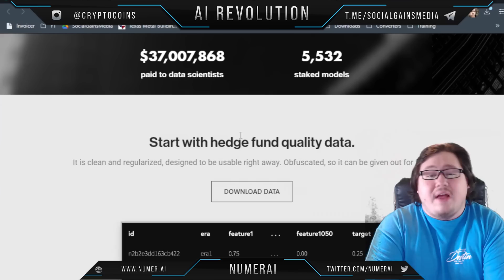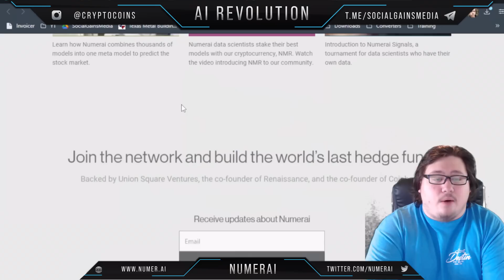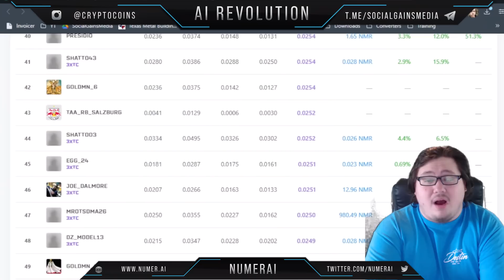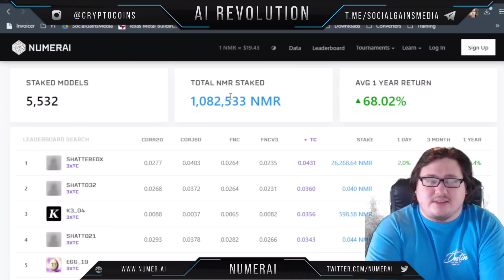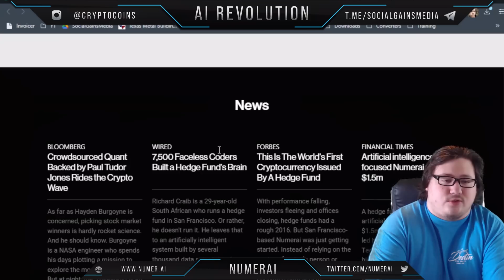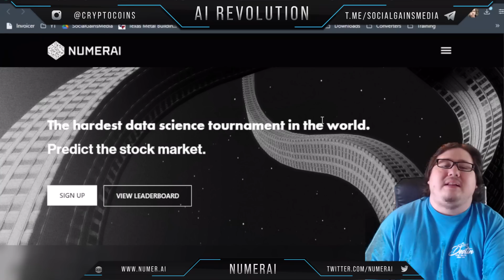Numerai | AI hedge fund built by a network of data scientists.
👋🏻Welcome to AI Revolution. In this video, we will talk about Numerai!👋